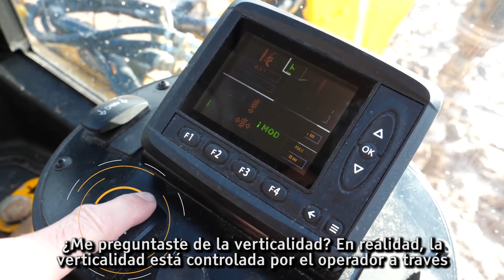LANZAMIENTO EQUIPO: JCB Pilingmaster en Tecmaco.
Mercado Vial TV estuvo en Tecmaco en el lanzamiento del nuevo concepto de JCB para las piloteras. Primera en su tipo. Pilotera sobre neumáticos, con la maniobrabilidad y versatilidad de las palasretro. Un excelente equipo para aplicaciones diversas. 14 mts. de prof. max. y un diámetro de hasta 900mm.
Puedes Leer esta y muchas noticias más de maquinaria pesada y camiones